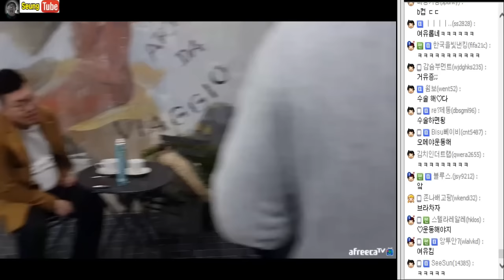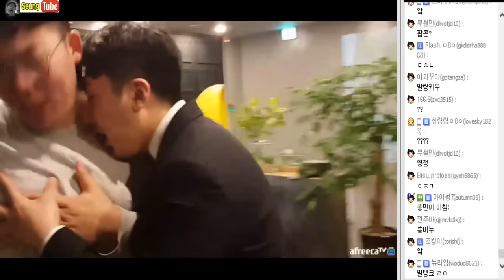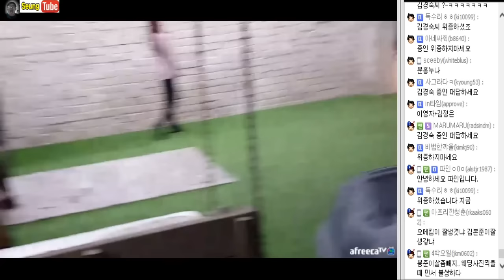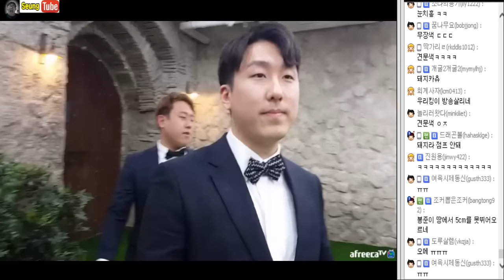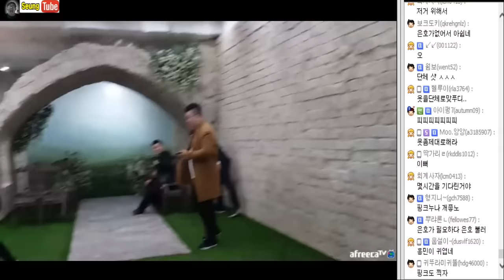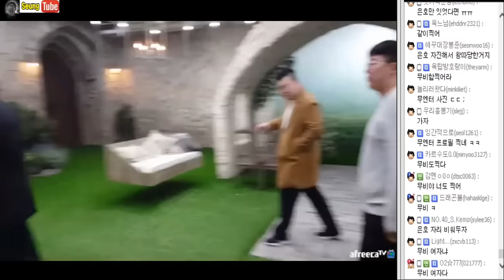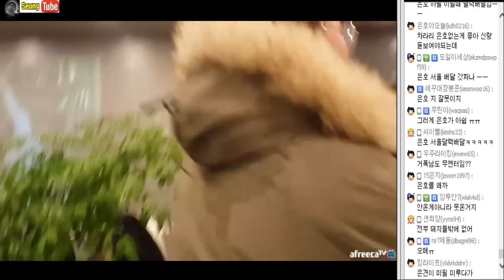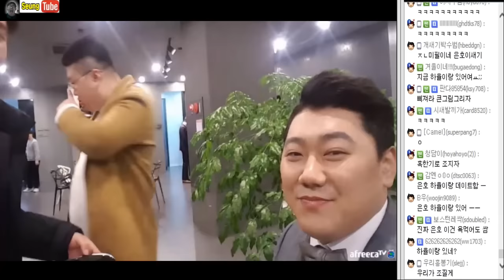[1월24일] 거폭 & 무엔터 웨딩촬영 - 오랜기다림 드디어 단체촬영 / 동네 모자란 형들의 혼신의 연기